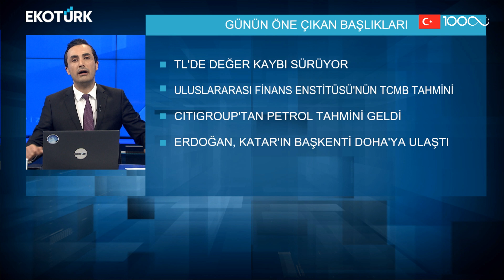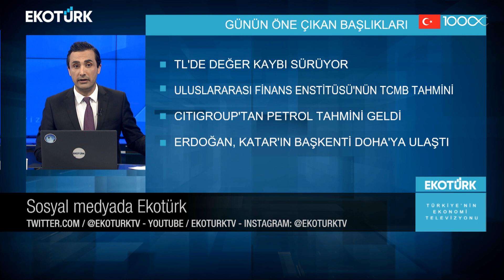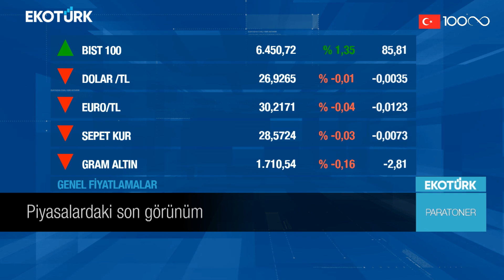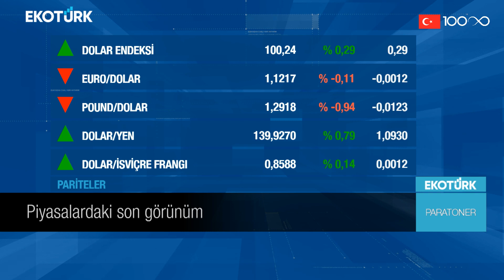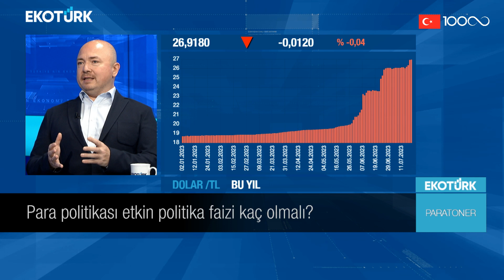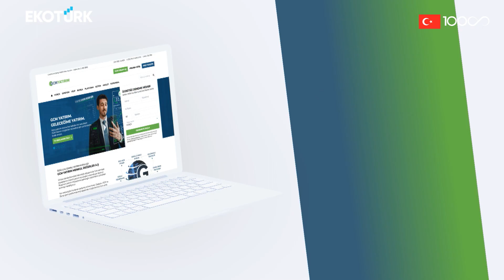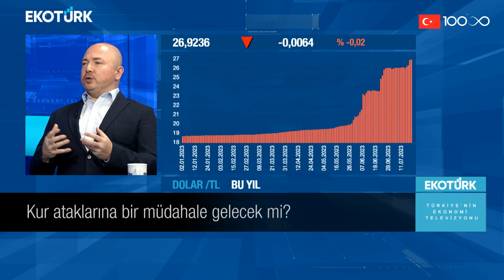Serdar Pazı | Murat Tufan | Paratoner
Paratoner'de Murat Tufan'ın bugünkü konuğu; Serdar Pazı oldu.